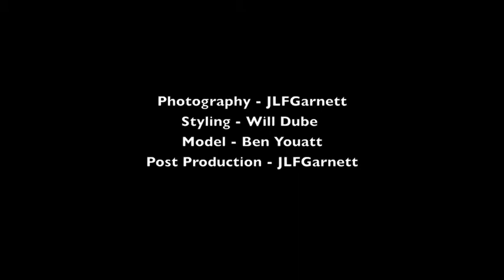Ben - Behind the scenes.m4v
Footage from behind the scenes on a mens fashion editorial shoot.

Photography - @JLFGarnett
Styling - @iamwilldube
Model - Ben Youatt